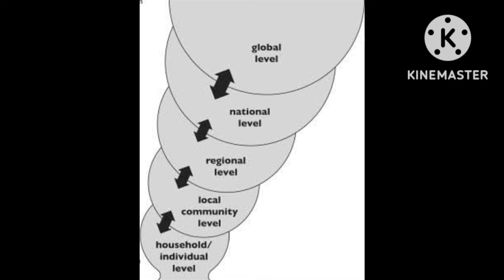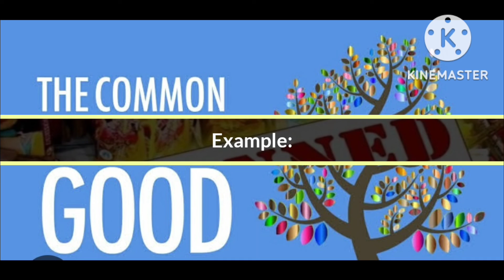what is Essence of Ethics?what are the features of Ethics?|in Hindi|UPSC|Education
This video discusses about the ethic s paper 4 a mentioned in the UPSC syllabus .It specifically talk about the Essence of Ethics .Essence means features,qualities, characteristics of something so,here we are talking about the features of ethics which include Ethics pervasiveness as it is prevalent on all levels -individual,local,regional,national and international.Further,Ethics is defined as subjective because what is ethical for 1 person might not be ethical for the other .Ethics is judged only for voluntary human actions not for
actions which are done forcefully.lastly,ethics aims at collective societal good  like  recent fire racket ban during Diwali to protect people from effects of pollution .